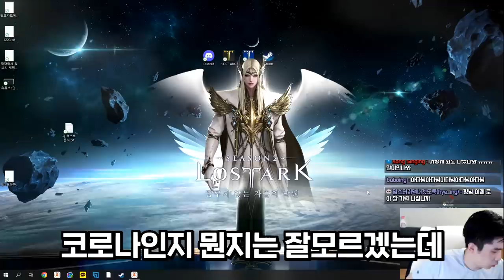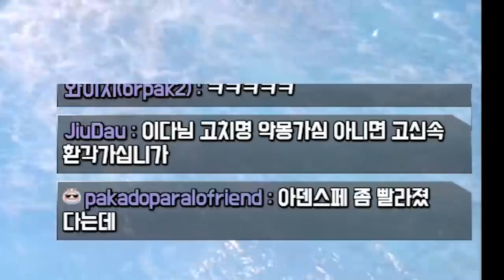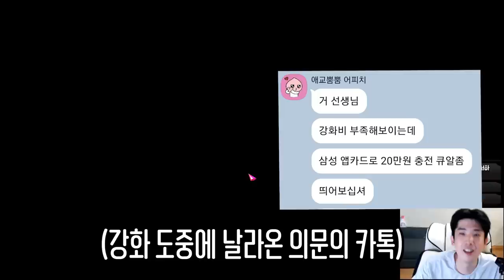기상술사 1560찍고 유물 풀셋 뽑았습니다 [로스트아크]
기상술사에 진심인 남자입니다. 유튜브용 아님!

edit : 코자님